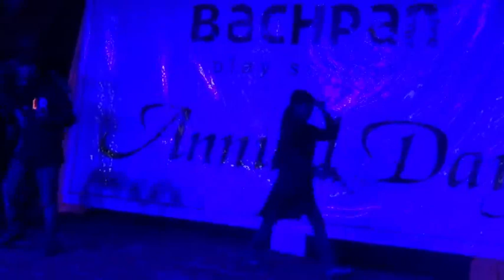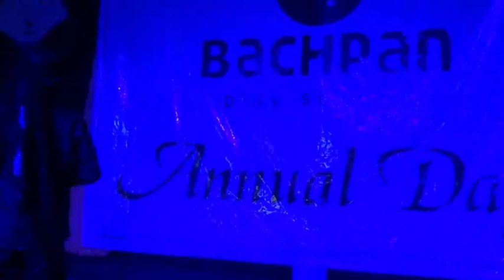Soldier Act | Annual Day 2023 | BACHPAN PLAY SCHOOL, SASARAM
This is one of the videos of our Annual Day 2023. In this video, you can watch and enjoy an amazing act performance namely "SOLDIER ACT" performed by a special appearance on the occasion of the Annual Day 2023. #2023 bachpan school sasaram annualfunction annual day entrance #2023